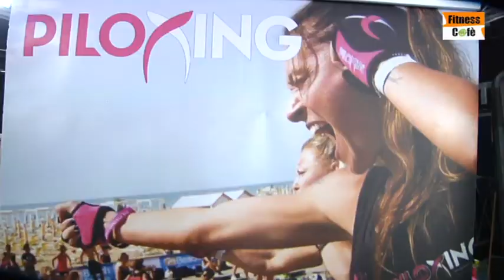PALCO ZUMBA al S.E.B.S. 2018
Tutte le attività del Palco Zumba al S.E.B.S. 2018